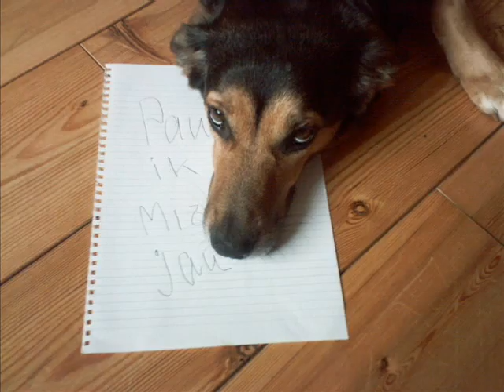Een ode aan Sien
De verbeterde versie van het vorige filmpje. An improved version of the former video. Tribute to my dog.